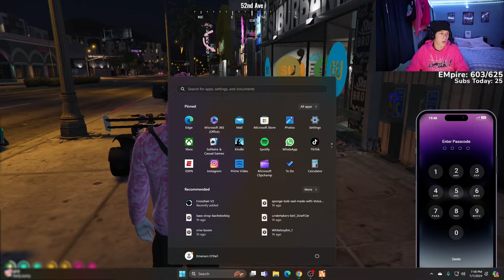I Joined My First Ever Gang In GTA Rp..